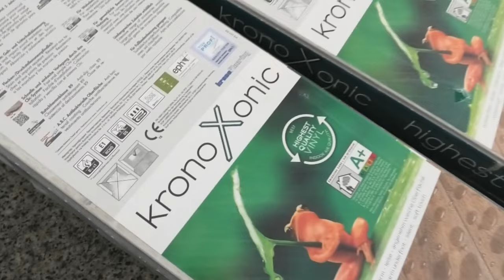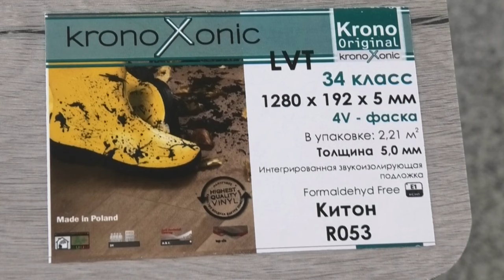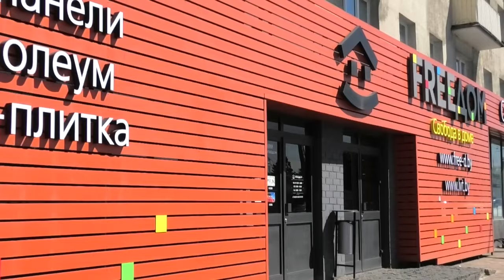Укладка кварцвинилового покрытия для пола с замком по диагонали. Все этапы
Укладка кварцвинилового покрытие для пола с замком по диагонали. Все этапы.  Кварцвенил отличная замена ламинату. Современное покрытие с хорошими характиристиками.
В этом ролике я показываю все этапы укладки напольного покрытия из кварцвинила .

Профессиональный ремонт и отделка в Минске 📱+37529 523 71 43
Планируете ремонт квартиры, отделку дома – обращайтесь!
Наша строительная группа Обязательно Вступите!

Если Вы на канале впервые - заходите и смотрите, у меня много интересного!!